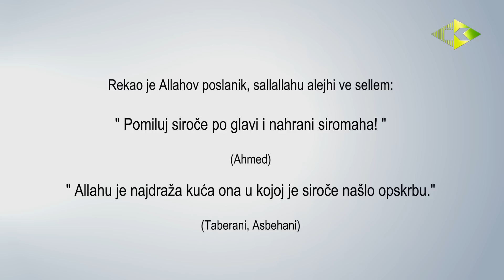SIROČE [Dirljiv video]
Poslanik, sallallahu alejhi ve sellem, rekao je: „Ko primakne jetima svojoj hrani i svome piću, Allah će ga uvesti u džennet izuzev ako ne počini grijeh kojeg Allah ne oprašta!“ (Tirmizi)

„Šejtan ne prilazi sofri za kojom sjedi jetim-siroče!“ (Taberani, Asbehani)

„Najbolja muslimanska kuća je ona u kojoj se pazi siroče, dok je najgora muslimanska kuća ona u kojoj se nalazi siroče koje se ne pazi!“ (Ibnu Madždže)